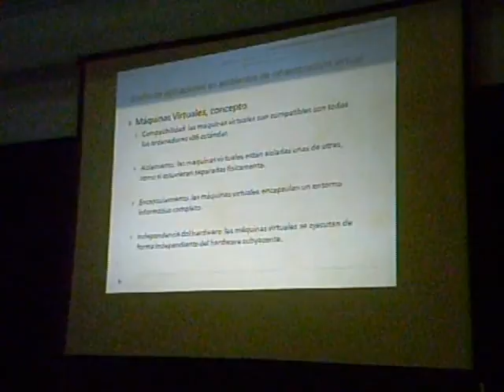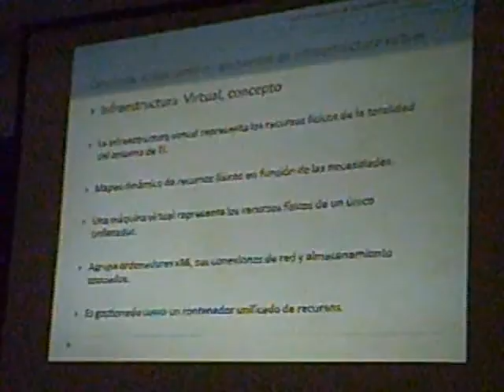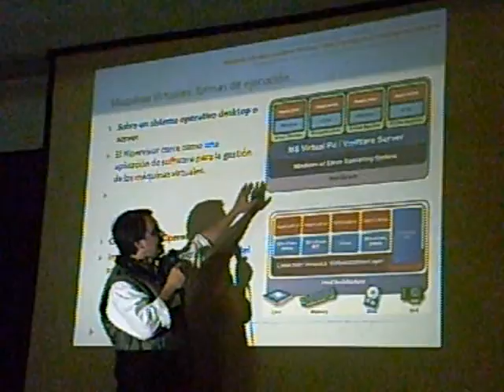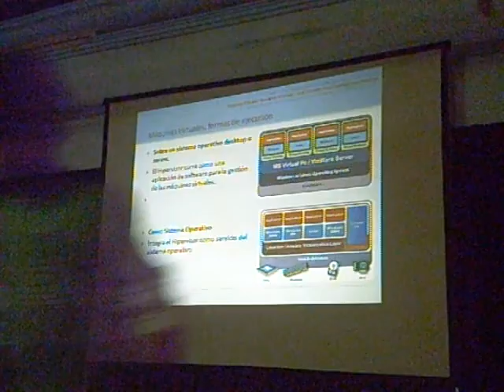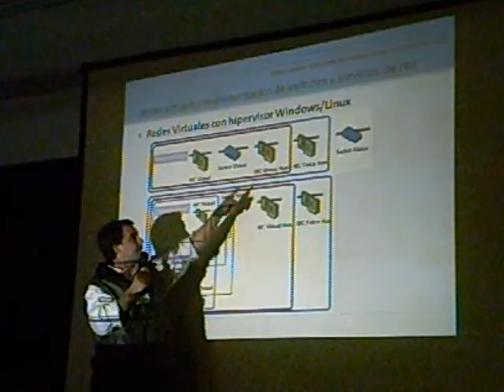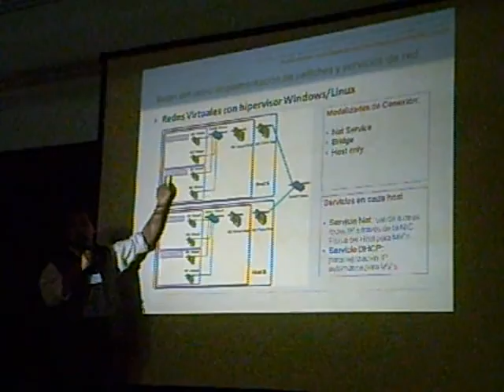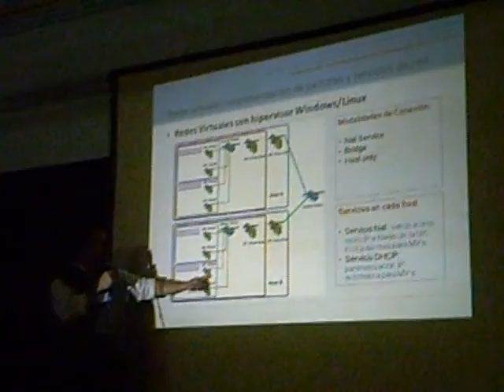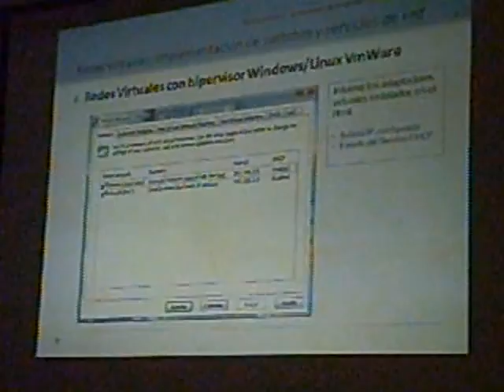JoInEA - Infraestructura de Redes en Escenarios Virtuales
Año: 2010

Área Temática: Arquitectura, Redes y Sistemas Operativos

Autor/es:  Lic. Leopoldo José Ríos